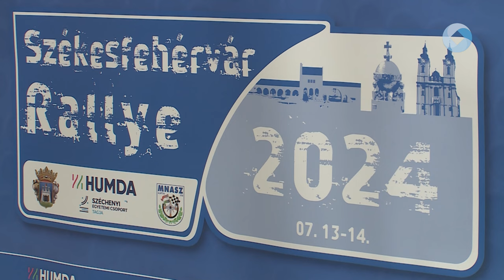Székesfehérvár Rallye a hétvégén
Hétvégén rendezik a kétnapos Székesfehérvár Rallye-t, a HUMDA országos ralibajnokság következő, idei negyedik fordulójaként. A szervezők idén még nagyobb hangsúlyt fektetnek a biztonságra.